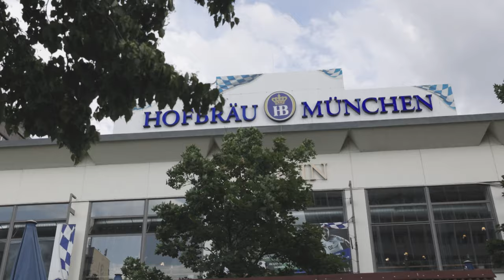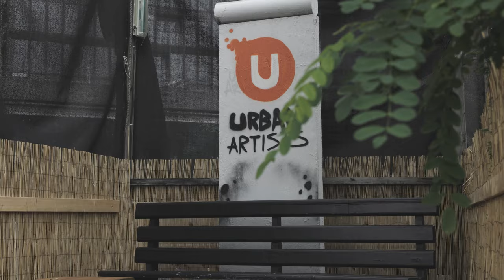2024 아시아 퍼시픽 그로우스 베를린 하이라이트 영상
성장을 멈추지 않고 달려온 여러분을 위한 특별한 여행과
다양한 국가의 리더와 소통할 수 있었던 특별한 시간!

역사의 흔적과 유럽 예술의 트렌드가 공존하는
독일 베를린에서의 특별한 추억을 하이라이트 영상으로 만나보세요! 😃